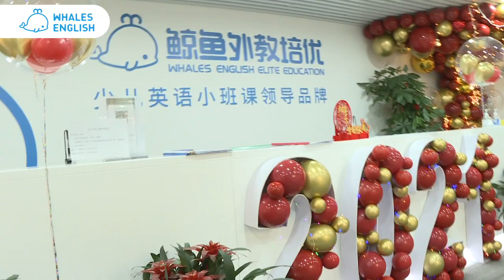Happy Chinese Lunar New Year of the Ox from Whales English!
MUCH, MUCH, more than a BILLION Chinese and friends celebrated the Chinese Lunar New Year this week. From all of us at Whales English Beijing to all of the Whales Teachers and their families around the world, and to all our great viewers of our YouTube channel: Wishing you the very best and a Happy Year of the Ox!

Whales English is growing and more students mean more need for the best teachers! Whales English is hiring constantly. Check out the requirements first. Welcome!